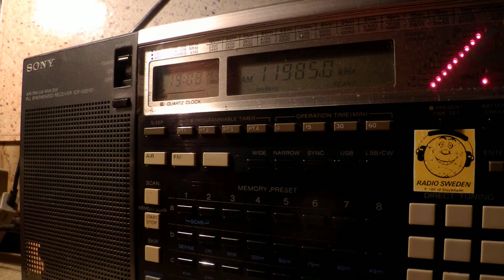04 11 2014 Radio TV Algerienne in Arabic, National Chaine 1 to CEAf 1906 on 11985 Issoudun